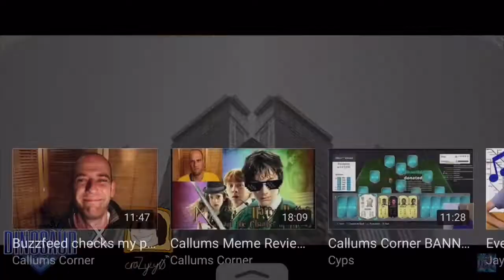YTP: Callum’s corner put me in a meme review please